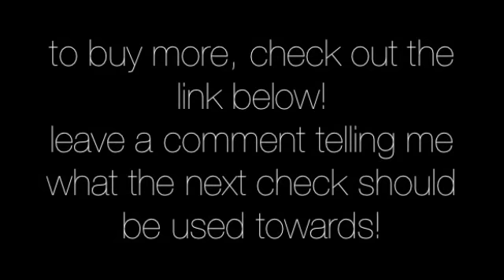I WAS ON THE NEWS! WOAH! | Andrea Russett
HEY GUYS READ THIS :D
okay so THANK YOU GUYS SOOO MUCH! you all are amazing :)

About Me:
I'm just an oddball that started making videos out of pure teenage boredom.. never knowing it would lead to this amazing thing I like to call my internet family. I fell in love with music when I was only 14 and ended up becoming the youngest nationally syndicated radio host in the country. Not too shabby for a first job huh?